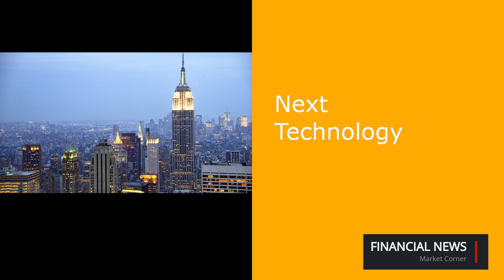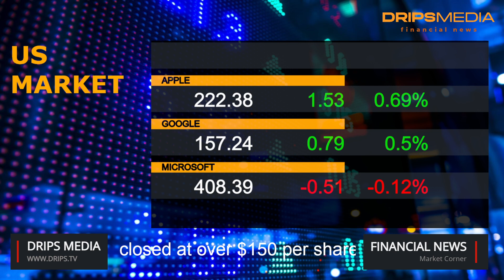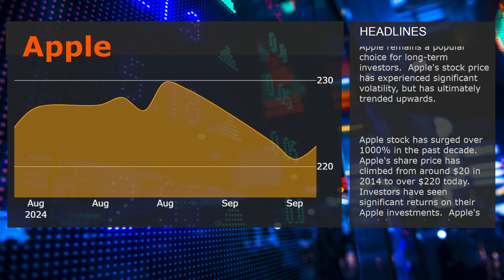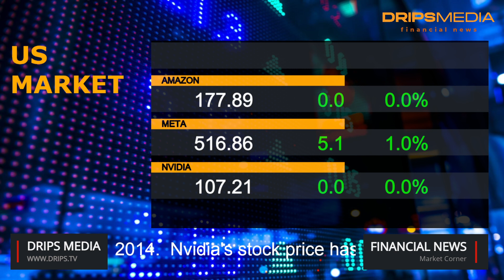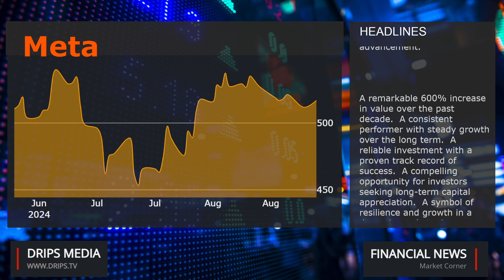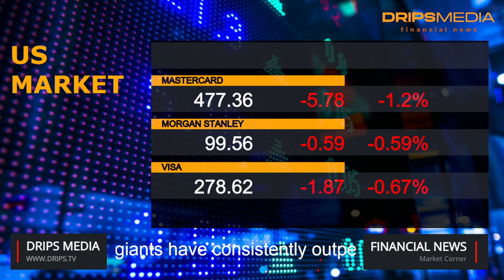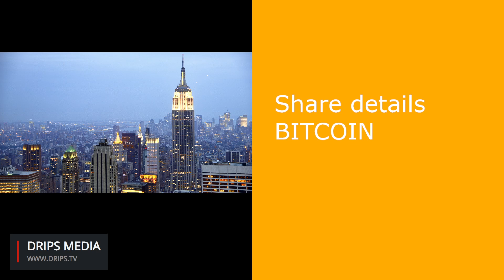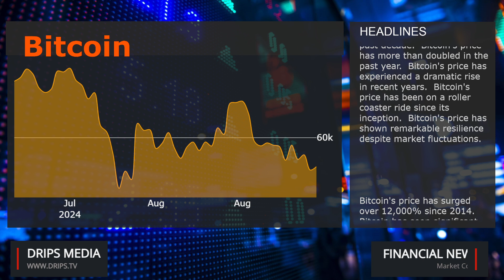Market review September 6th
This channel is for financial and stock market news. NASDAQ, SP500, Dow Jones. The channel also covers international markets, crypto, exrates, commonly held stocks and more.

We do our best to check the presented data, but  before investing do your investigation to verify the data accuracy.